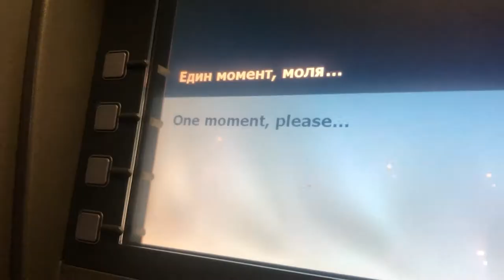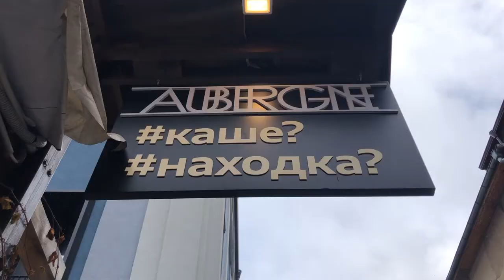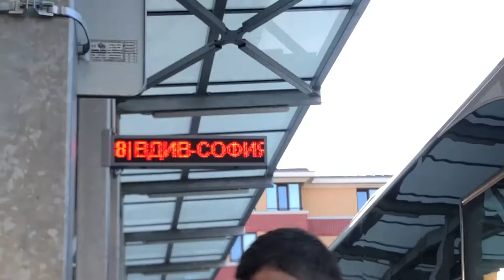A Weekend in Sofia and Plovdiv, Bulgaria- STUDY ABROAD 2019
My two friends and I go to Bulgaria for a weekend trip. We started in Sofia and made our way to Plovdiv for the day. The food was incredible.

Country Number: 19